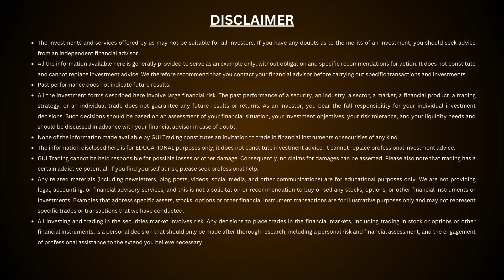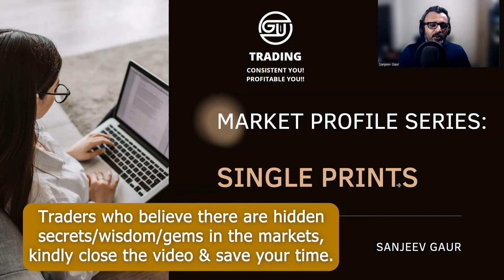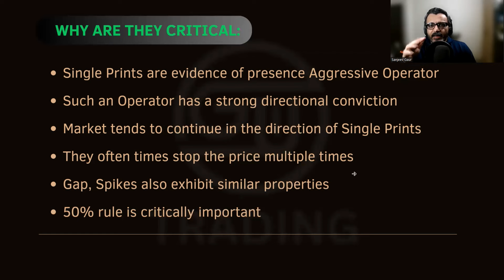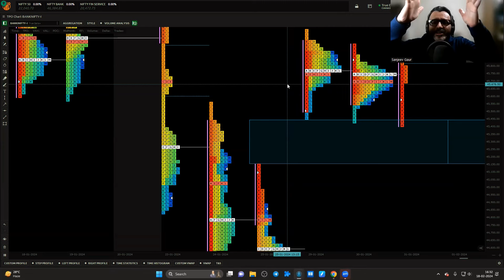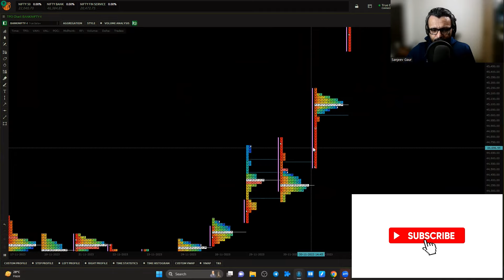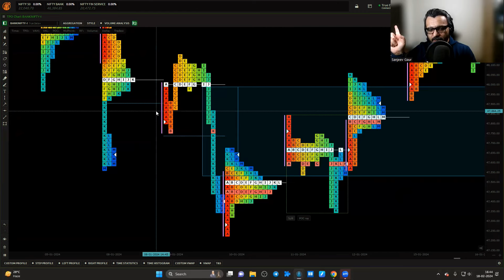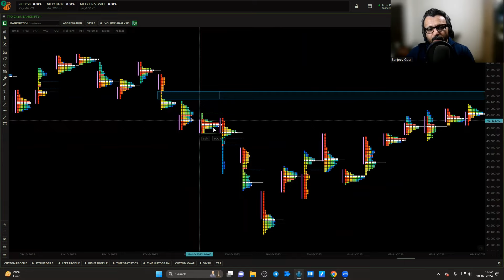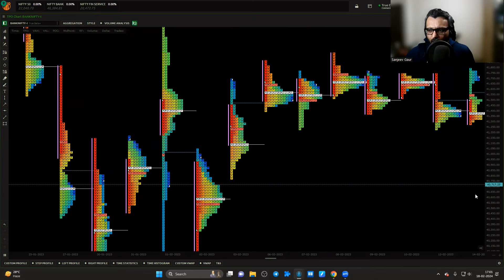Market Profile - How to Trade Operator's Money Using Single Prints | Intraday Trading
Welcome to our latest video where we delve deep into the intriguing world of Market Profile trading strategy. In this comprehensive guide, we explore a powerful technique - trading using Single Prints in the Market Profile for Nifty 50 and Bank Nifty - to tap into the psychology of market operators and potentially profit from their moves.

Market Profile, developed by J. Peter Steidlmayer, is a unique tool used by professional traders to analyze market behavior and identify trading opportunities based on the distribution of volume and price over time. Single Prints in the Market Profile for Nifty 50 and Bank Nifty, in particular, are areas on a Market Profile chart where only a single price level has traded.

In this video, we break down the concept of Single Prints in the Market Profile for Nifty 50 and Bank Nifty and their significance in understanding market dynamics. We discuss how Single Prints in the Market Profile for Nifty 50 and Bank Nifty often represent areas of high liquidity and can act as magnets for price movement. By recognizing and interpreting these areas correctly, traders can anticipate potential market movements and position themselves accordingly.

We delve into various strategies for trading using Single Prints in the Market Profile for Nifty 50 and Bank Nifty, including:

Identifying Single Prints in the Market Profile for Nifty 50 and Bank Nifty: Learn how to spot Single Prints on a Market Profile chart and understand their significance in the context of market structure in Nifty 50 and Bank Nifty

Trading Setups: Explore different trading setups that revolve around Single Prints, such as fade trades, breakout trades, and rotation trades.

Risk Management: Understand the importance of risk management when trading with Single Prints, including setting stop-loss levels and managing position size.

Real-Life Examples: We provide real-life examples of how traders can apply Single Prints in the Market Profile for Nifty 50 and Bank Nifty trading strategies in different market conditions, including trending markets, range-bound markets, and volatile environments.

Psychological Insights: Gain insights into the psychology behind Single Prints and how market operators' behavior influences price action in these areas.

Whether you're a seasoned trader looking to refine your skills or a newcomer eager to learn the ropes, this video offers valuable insights into leveraging Single Prints in the Market Profile for Nifty 50 and Bank Nifty framework. By the end of this guide, you'll have a deeper understanding of how to trade with the confidence of understanding the operator's money flow.

Don't miss out on this opportunity to enhance your trading arsenal with a powerful technique used by professional traders worldwide. Watch the video now and take your trading to the next level with Market Profile and Single Prints!

00:00 - Introduction
05:36 - Why Learn it?
08:22 - Chart Practice
16:10 - Case Study
25:02 - Sonam Gupta
29:18 - Announcement